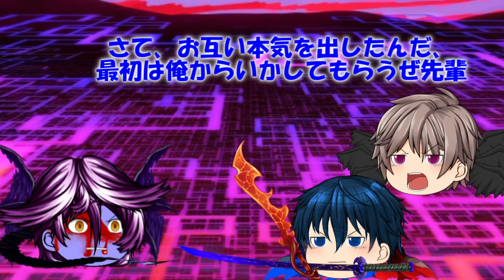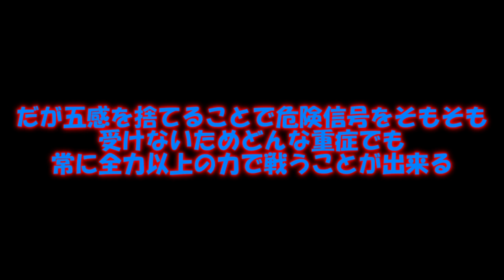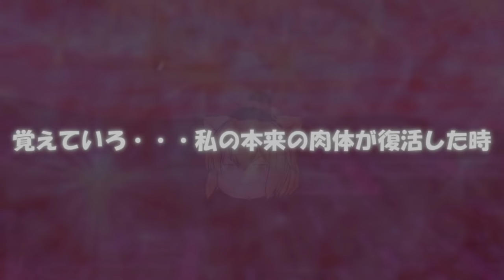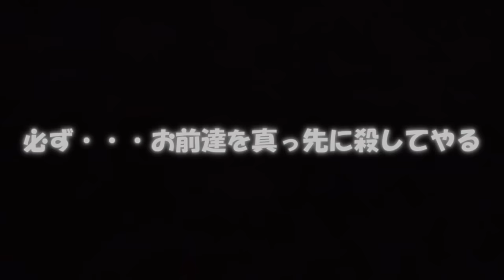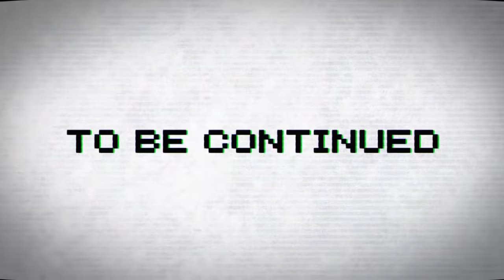専属神篇第2.5幕～七曜の魔女～57話「聖戦（反撃）」